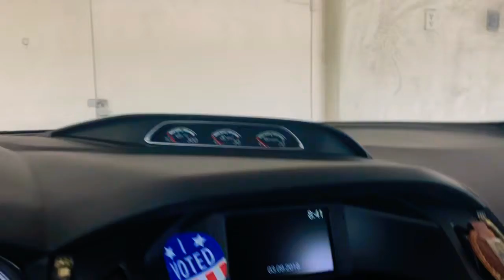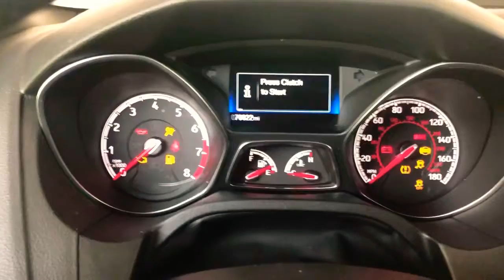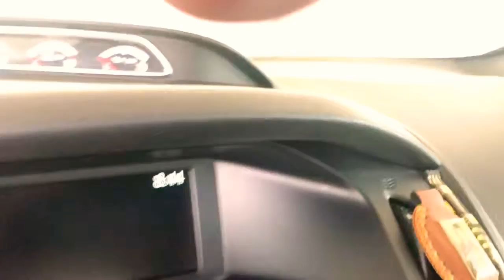VIDEO REMOVED INAPPROPRIATE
Scene from THE WTF EXPERIMENT IS HAPPENING HERE EXPERIMENT SHH DON’T TALK ABOUT IT EXPERIMENT

The lord does a day of car registration,
after waiting 6 months for the WTF EXPERIMENT car to be repaired.

$mishabodnar